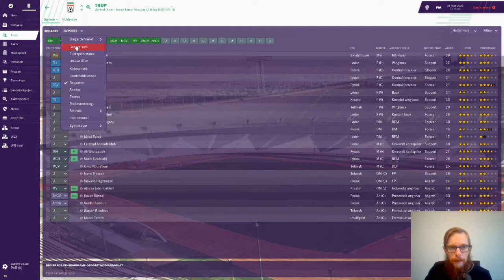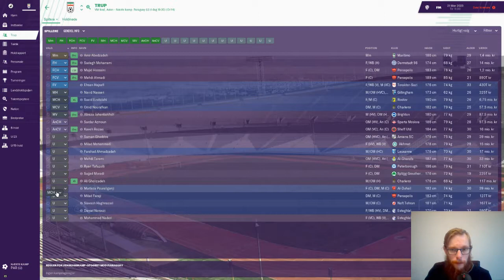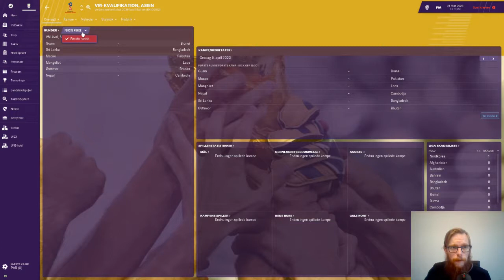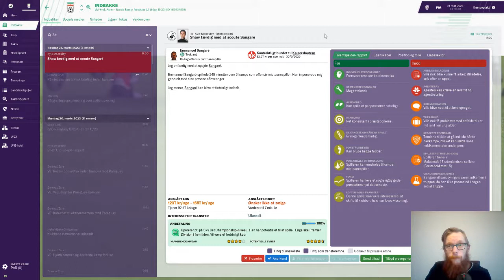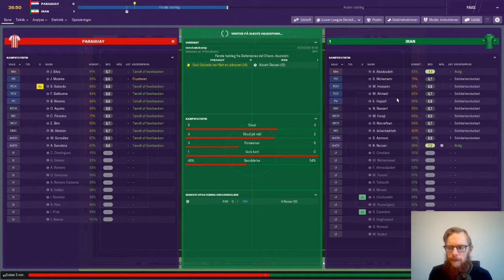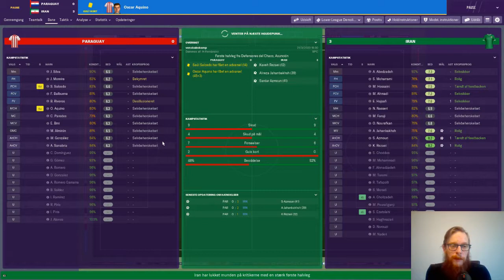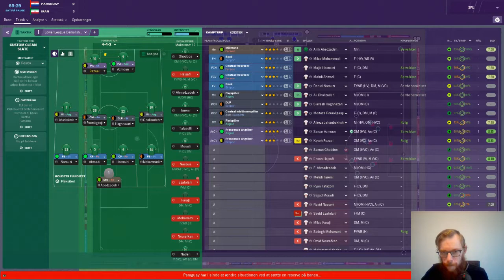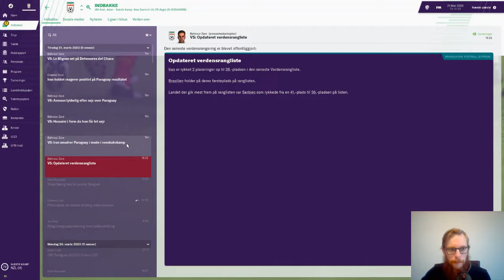FM19 - The journeyman Vejen mod Champions League - Del 44 Landshold - IRAN!